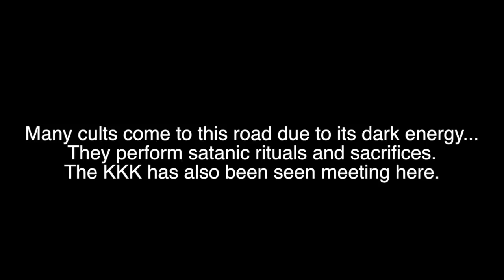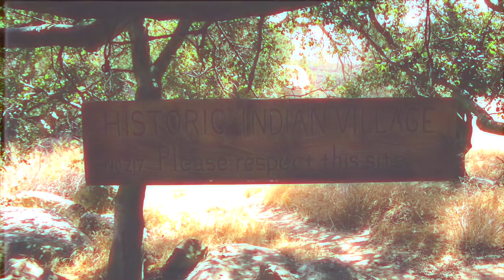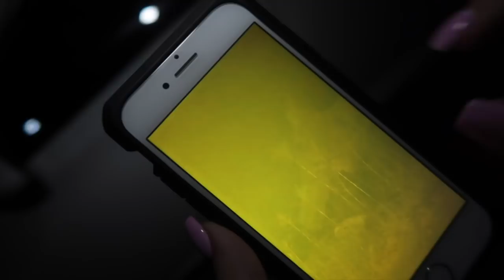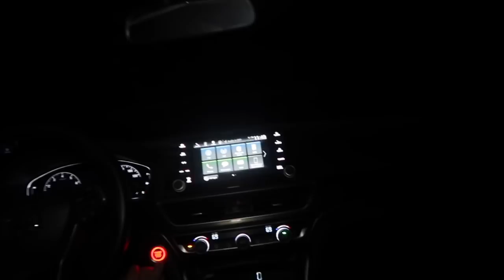(SCARY) CAR STOPS WORKING ON HAUNTED ROAD!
Kelsi Davies and friends explore an extremely haunted road (Maple Canyon Road) near the infamous Black Star Canyon. While exploring, strange things begin to happen. Supernatural voices are heard, bushes move, and they come across a cult ritual area. After getting back to the car, the group has trouble with the cars headlights, and the car turning on all together. Was this the work of the ghosts that haunt this area?